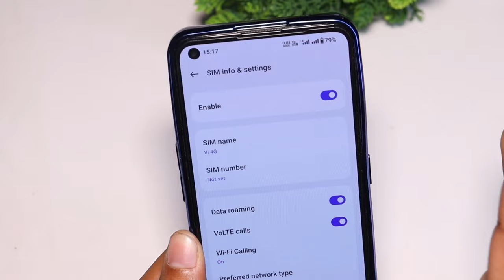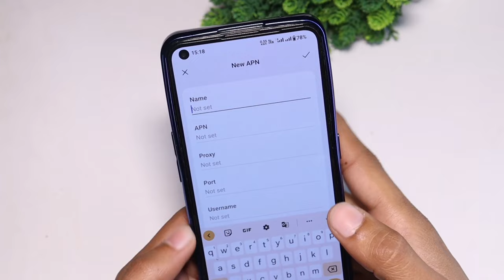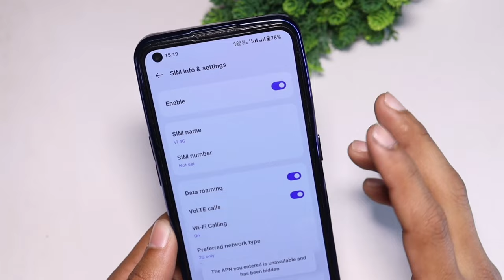Vi Edge Network Problem 2024 | Vi Network Problem Solution 100% | vi 2G to 4G settings 2024 😍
Vi Edge Network Problem 2023 | Vi Network Problem Solution 100% | vi network E Problem solve

Related tags 🔴👇

vi Net Problem
vi net on fir bhi net nahi chal raha hai
vi net nahi chal raha hai
vi net kaise chalye
vi edge network problem
vi e network problem solution
vi
vi 2g network problem solution
vi 4g network problem solution
vi 3g to 4g settings
yt gamer mohit
how to fix vi sim card internet problem Solved
how to solve vi network problem
how to solve vi 4g network problem
how to solve vi 3g network problem
vi network problem kaise solve kare

search 🔍